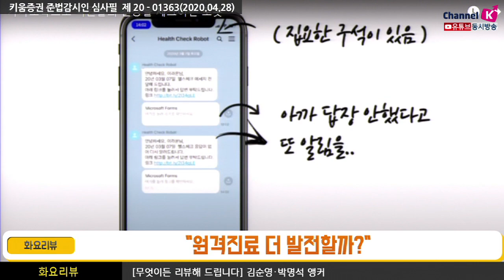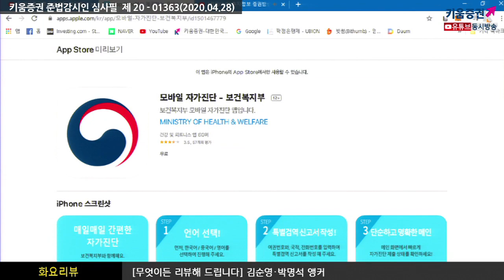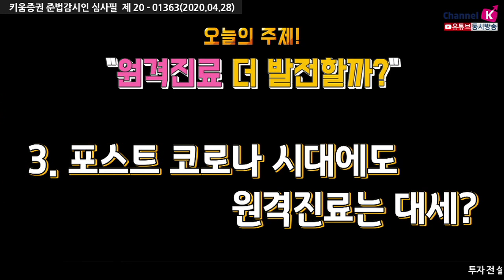[무엇이든 리뷰] 화요리뷰 /​ 포스트 코로나시대 원격진료 대세될까? ​(20.04.28)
1. 법적으로 금지되어 있지만 이미 하고 있다?
2. 글로벌 원격진료 상황은
3. 포스트 코로나 시대에도 원격진료는 대세?
김순영 & 박명석 앵커 키움증권 채널K